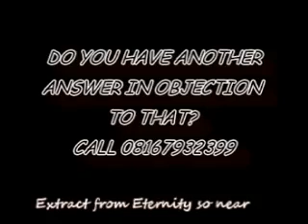SOON AND VERY SOON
WILL YOU BE MISSING